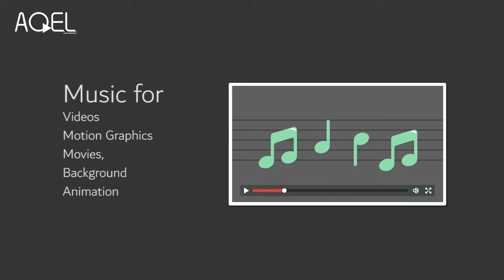No Copyright Sounds effects, Loops | مؤثرات صوتية - موسيقى موشن جرافيك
هذه الموسيقى لا تحتوي على حقوق ملكية ويمكنك تنزيلها واستخدامها بشكل مجاني لاغراض المونتاج والتعديل والفيديو

no copy right for this Music, U can use it for Video Editing or as Background Music